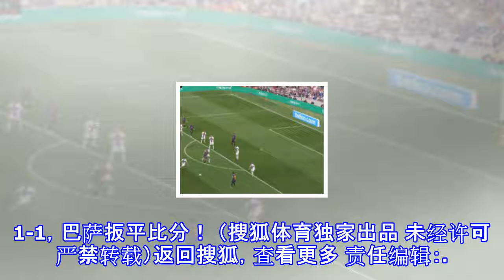快讯-梅西晃倒对手右脚攻门得手 巴萨追平暂1-1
原标题：快讯-梅西晃倒对手右脚攻门得手 巴萨追平暂1-1 16分钟梅西扣倒路易西尼奥后，禁区右侧右脚大力低射远角，皮球击中门柱后弹入网窝。1-1，巴萨扳平比分！ （搜狐体育独家出品 未经许可严禁转载）返回搜狐，查看更多 责任编辑：